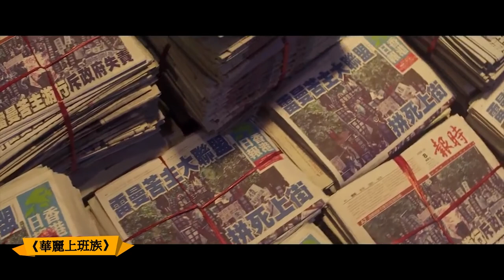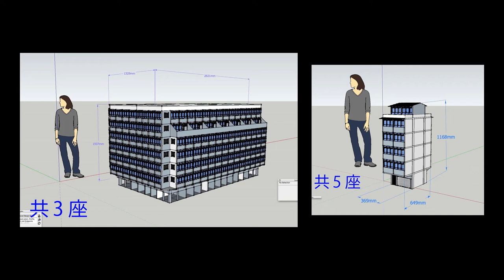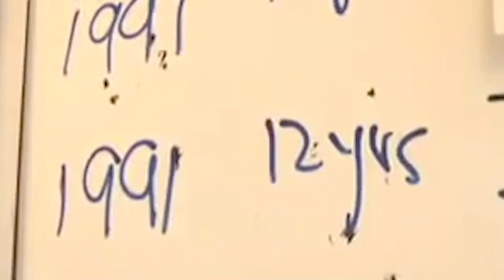「賽馬會 ifva Everywhere –大師班及藝術家指導計劃」《看不見的城市—— 電影中的地標》文念中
城市景象和時代的關係從來密不可分。電影美術透過觀察城市，利用不同空間、環境創造出影像和空間的互動來建構影像世界，人們則從電影中了解城市、感悟時代變遷。

今次的「賽馬會 Jockey Club ifva Everywhere 大師班及藝術家指導計劃」邀請了香港著名美術指導——文念中先生和我們一同暢談電影空間、城市和時代之間的關係。